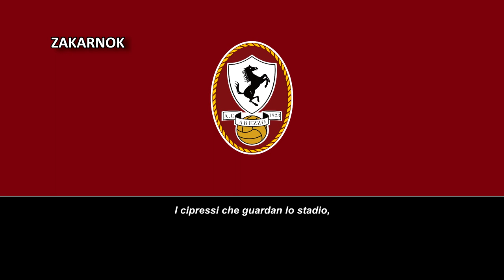Himno de la AC Arezzo (Inno AC Arezzo)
Página oficial del club:
La Società Sportiva Arezzo es un club de fútbol italiano de la ciudad de Arezzo, en Toscana. Fue fundado en 1923 y refundado varias veces. Actualmente participa en la Serie D, correspondiente al cuarto nivel de competición del sistema de ligas del fútbol italiano.